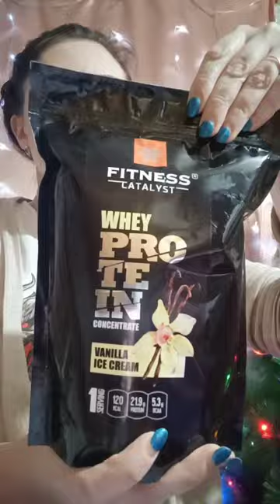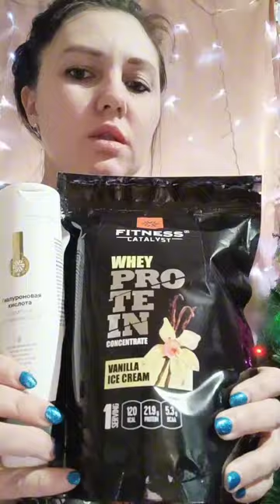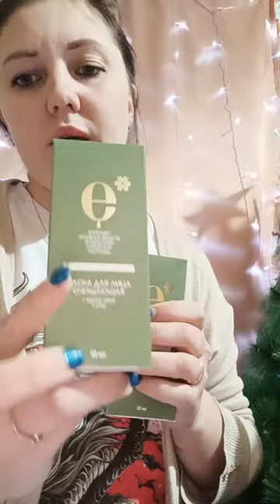Распаковка заказа 16 января